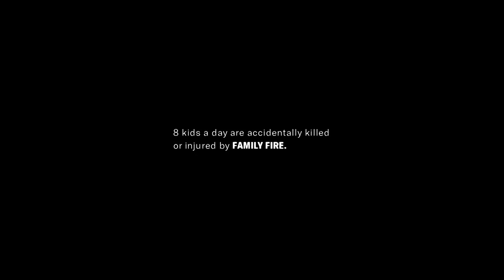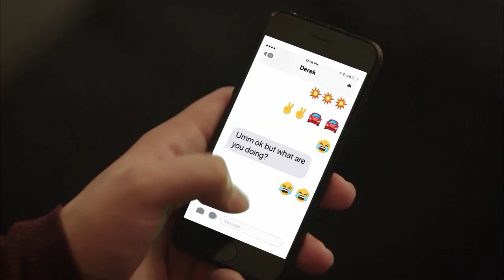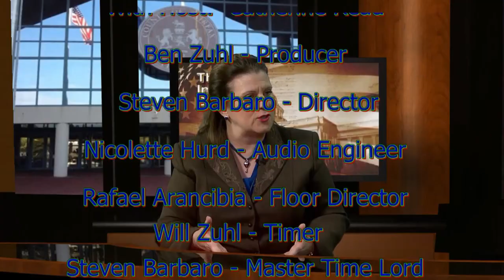Inside Scoop 567 September 10, 2018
Catherine Read hosts this show:  From Prison to Paralegal Program

Guests:
Kelly Hebron, Esq., Founder – From Prison to Paralegal
Mohammed H., Program Graduate – From Prison to Paralegal

The “From Prison to Paralegal” project is a six week legal research and writing training program. Students receive college level instruction on basic legal research and writing. The program concludes with a 90 day unpaid internship.  A Rising Tide, Inc. Project